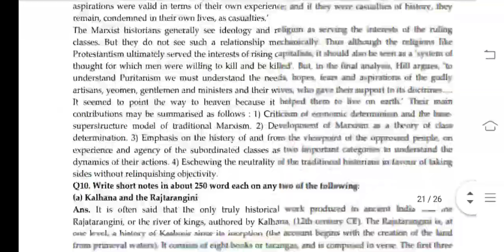MHI 03 Ignou Solved Assignment